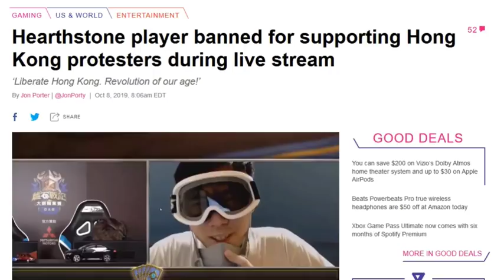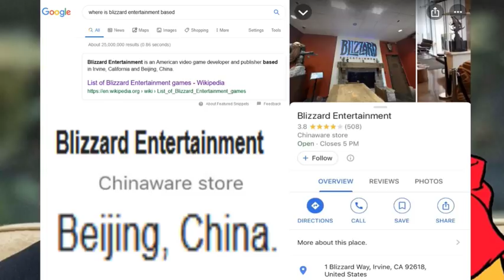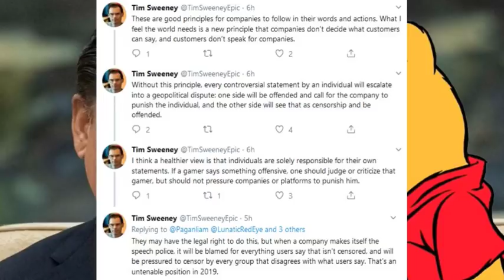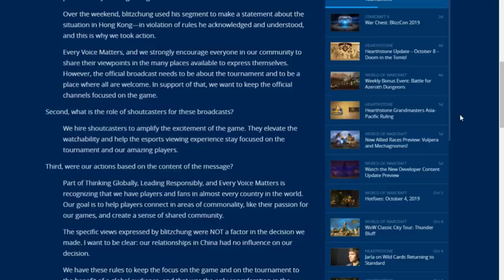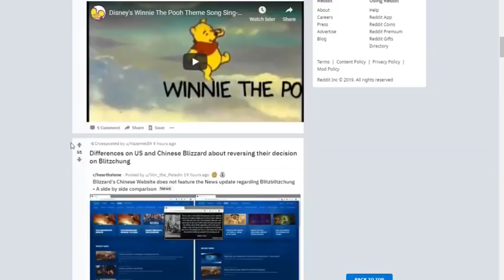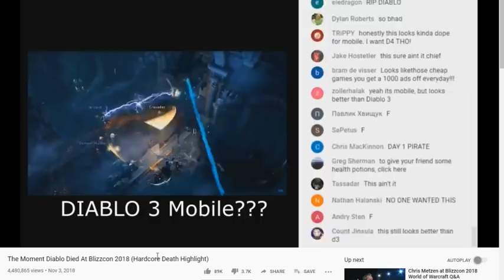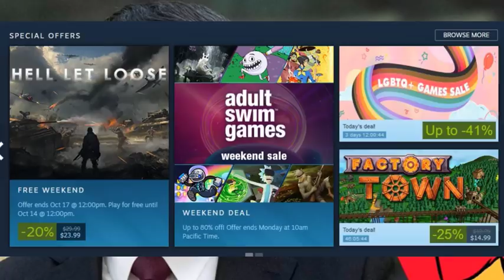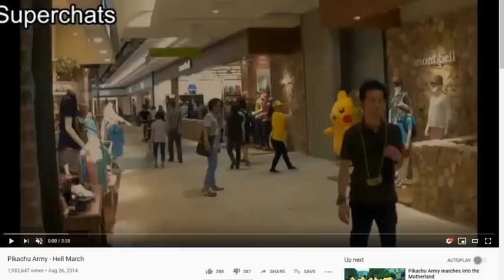Mister Metokur ( But It Did Get Worse: Blizzard Stream ) (12-10-19)